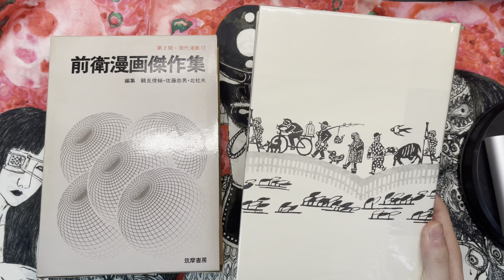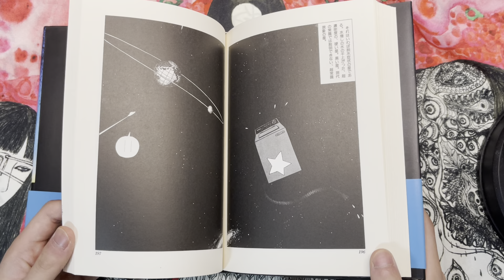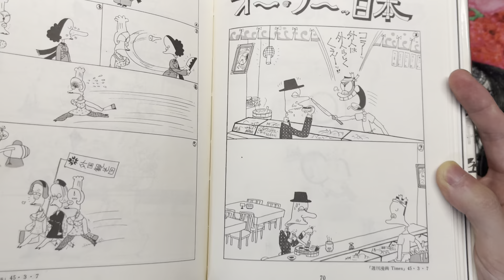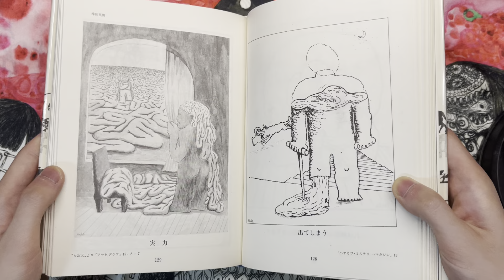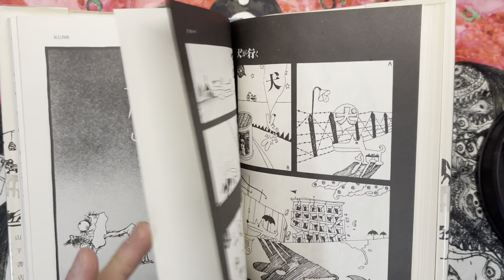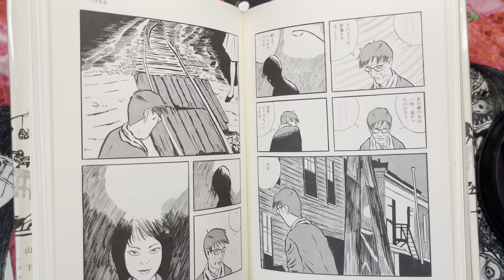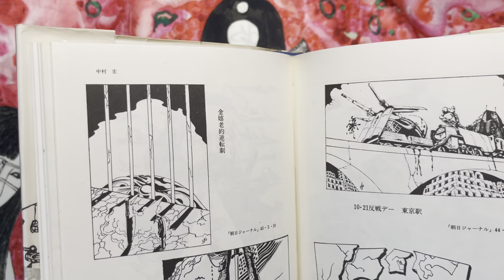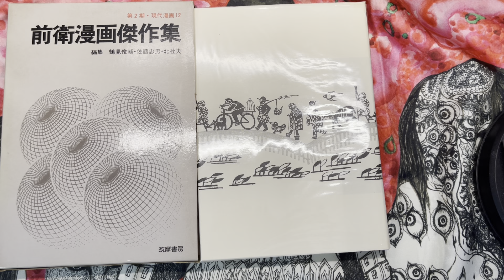Manga Spotlight: The Avant-Garde Masterpiece Collection!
The long-awaited flip through!

Colour Illustration Gallery Artists:
Akasegawa Genpei, Ryuzan Aki, Yosuke Inoue, Umeda Hidetoshi (梅田英利), Okamoto Shinjirou (岡本信治郎), Toshio Saeki, Sasaki Maki, Chou Shinta (長 新太), Hiroshi Nakamura, Hayashi Seiichi, Tadanori Yokoo

Notes:
1. Ding Dong Circus and Other Stories by Sasaki Maki was published in English by Breakdown Press in 2015
2. The work I was talking about from Tiger Tateishi published by 50 Watts is Cheat Sheets
3. Tsuge Tadao also had some works published by Black Hook Press in English but is long out of print
4. The Amakasu Incident had happened in 1923

Timestamps:
0:00 Intro
2:40 Colour Illustrations
6:39 Akasegawa Genpei
20:13 Ryuzan Aki
24:23 Inoue Yosuke
30:13 Umeda Hidetoshi
34:39 Okamoto Shinjirou
36:08 Toshio Saeki
39:49 Sasaki Maki
43:52 Tatsumi Shiro
45:30 Tiger Tateishi
50:28 Chou Shinta
53:06 Tsuge Tadao
56:29 Tsuji Makoto
01:01:10 Nakamura Hiroshi
01:06:25 Hayashi Seiichi
01:10:53 Tadanori Yokoo
01:13:46 Mad Amano & Tsunehisa Kimura
01:15:43 Outro